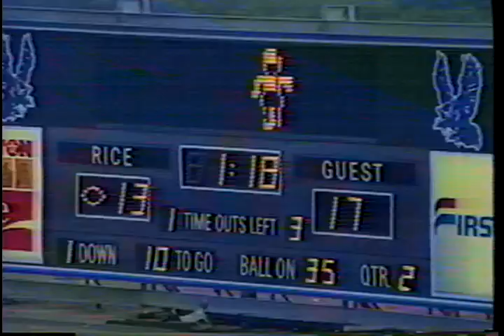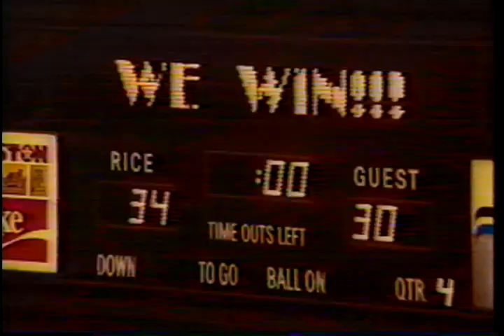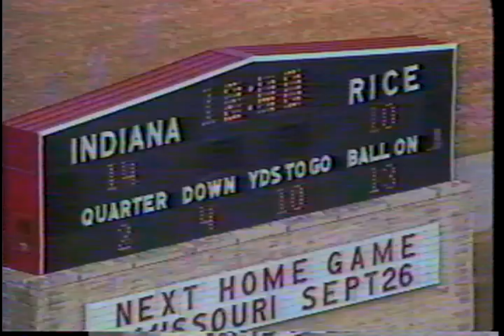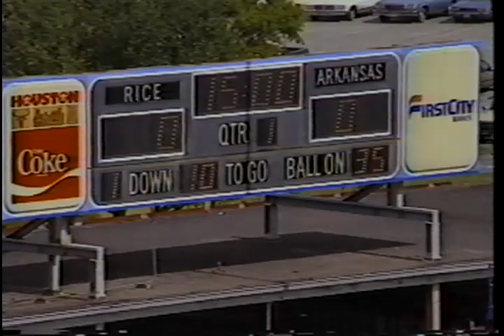1987 - Rice Football Highlights